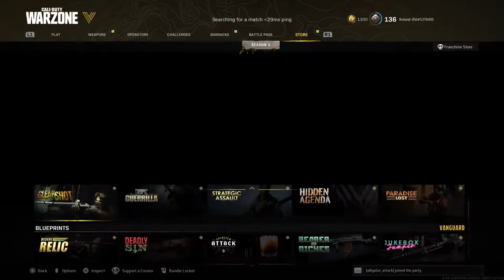01122022 DUO WITH FABI